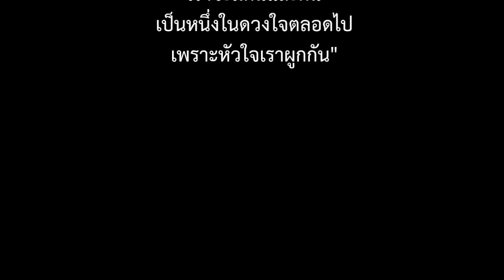เลี้ยงส่งอาท งานไอที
เลี้ยงส่งอาท งานไอที โรงพยาบาลเจ้าคุณไพบูลย์ พนมทวน